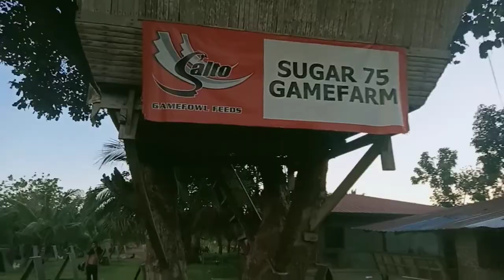JBkarkadaTV tara pasyal ko kayo deto sa farm SUGAR 75 March 18, 2021